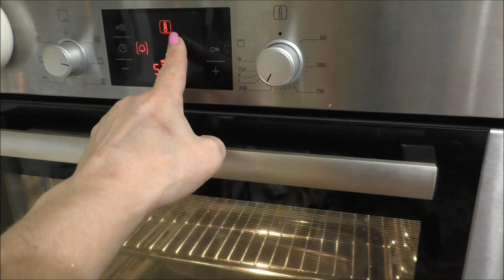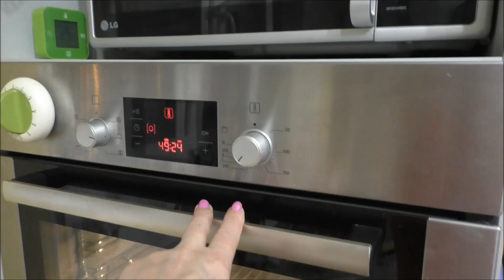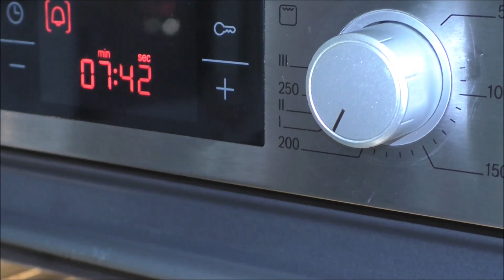ВКУСНЕНЬКАЯ КАРТОШКА С МЯСОМ В ДУХОВКЕ.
Мой еженедельник и планирование.